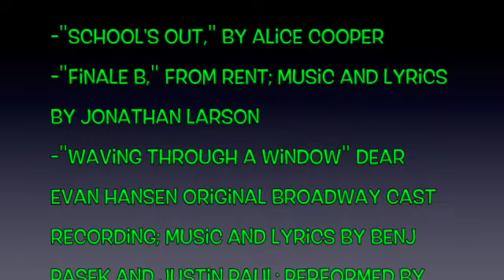FRIDAY NIGHT'S ALRIGHT FOR CHATTING!! Ep. 2: Summah-Time!!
The official first day of summer may be a week away, but why now celbrate now? I'm going to share with you my summer plans, as well as my favorite memories from summer past!

What are your summer plans? Please feel free to post a comment or a video response with FNAFC (Please don't be mean, though)! Stay awesome!